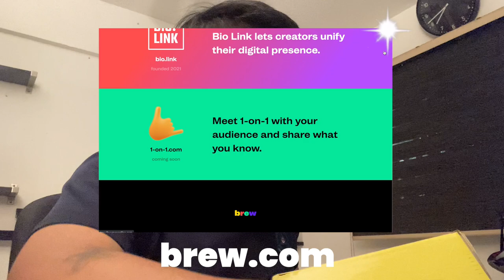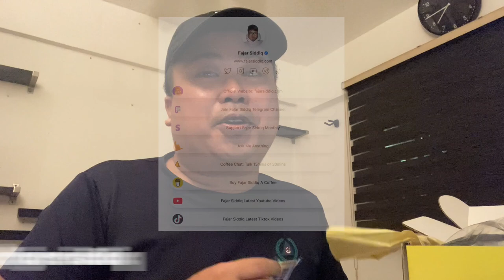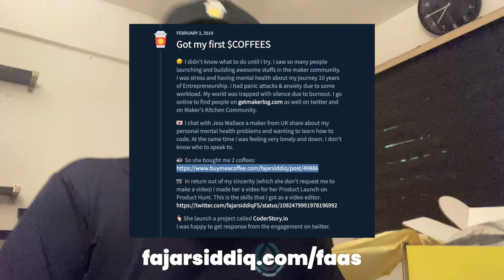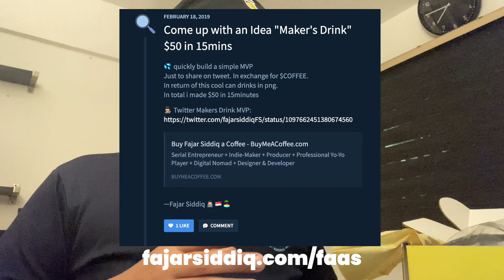☕ Unboxing Buy Me A Coffee Brew Box!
Thank you Buy Me A Coffee for sending me the Brew Box! team ☕💜✨ making creator economy more awesome for creators!

💜 IRL: Vlogs, Travels, Food, Drinks, People, Places, Community
Camera Tools & Equipment
☕ Let's have a coffee chat